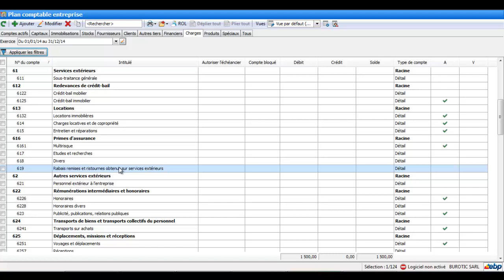Les comptes de la classe 61 : Les services extérieurs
Découvrez notre nouveau catalogue de formations vidéos sur les logiciels EBP, SAGE 50C, et sur la comptabilité